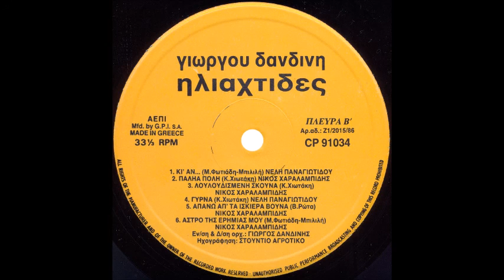Νίκος Χαραλαμπίδης {ENTEXNO} ~Απάνω απ' τα ισκιερά βουνά